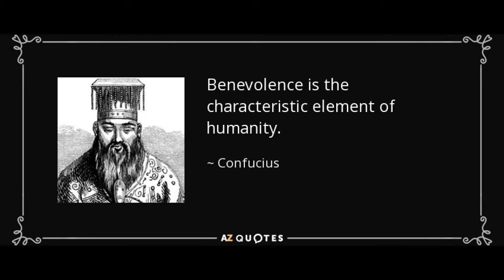Harmony Quality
Jason Economidis (Washington College, 22') uses his new knowledge of "harmony" in Confucianism to re-describe his experience as a roller, and in the end, expresses his best wishes for the world.